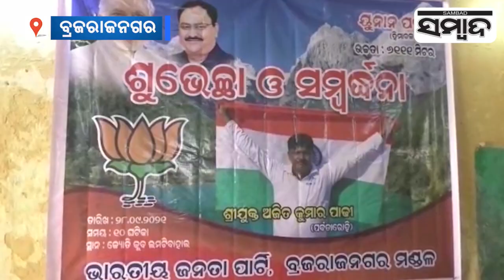Jharsuguda: Mountainer Ajit Padhi To Climb Mount Yanum | Sambad